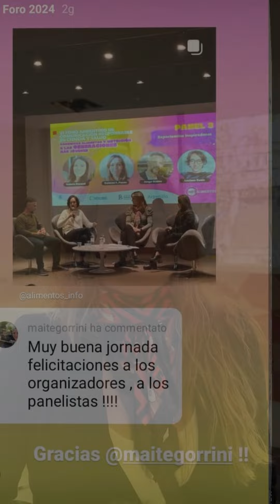VI Foro: testimonios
Algunas apreciaciones al haber concluido la 6ta. edición de el Foro ¡Gracias por acompañarnos nuevamente!